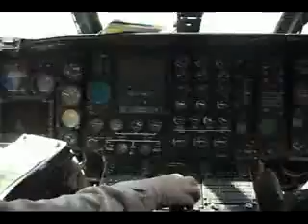Adventures in Djibouti.flv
HMH 461 2007, Djibouti, Africa